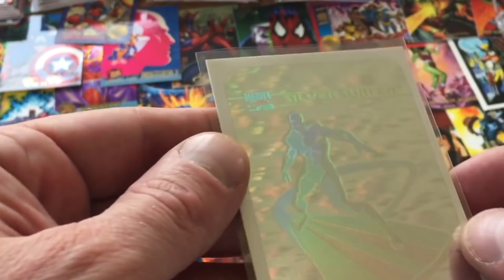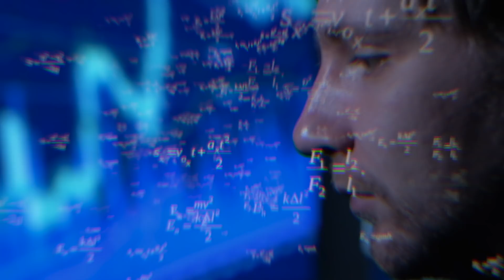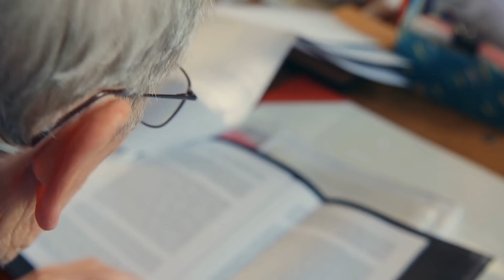Wszechświat może być iluzją!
Naukowcy przez niezliczone stulecia próbowali uchwycić strukturę i naturę naszego wszechświata za pomocą modeli teoretycznych. A co, jeśli mimo wszelkich wyliczeń i obserwacji jesteśmy narażeni na ogromny błąd? Jedna z najbardziej ekscytujących i niezwykłych tez w dziedzinie kosmologii dotyczy właśnie tego pytania. Idea tak zwanego wszechświata holograficznego opiera się na założeniu, że sposób, w jaki możemy obserwować i postrzegać wszechświat, jest tylko mylącą iluzją. Ale co by to znaczyło, gdyby wszechświat rzeczywiście był tylko hologramem? Co dokładnie oznacza ta teoria? Jakie okoliczności dają ekspertom jakikolwiek powód do przyjęcia tej wyjątkowej hipotezy? W naszym dzisiejszym filmie odpowiemy na te ekscytujące pytania!